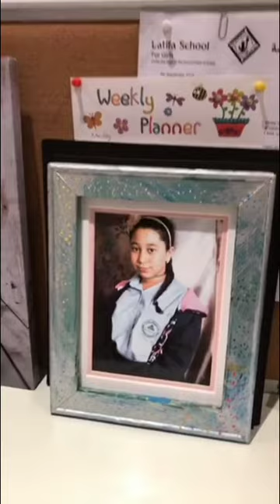خالد الخالدي في منزل محمد بن خديه